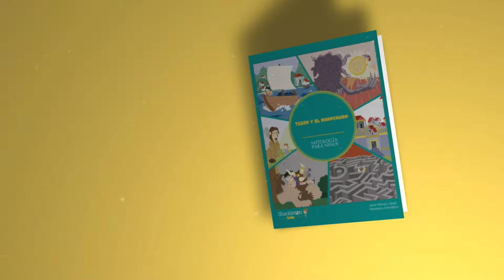Teseo y el Minotauro | Mitología para niños | Shackleton Kids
En el mágico mundo de los mitos, habitaban en la tierra unos monstruos espeluznantes a los que nadie osaba desafiar. Medusa tenía serpientes en vez de cabellos, el Minotauro tenía medio cuerpo de toro y medio cuerpo con forma de hombre, y la Esfinge, ese bicho raro con forma de ave y de mujer a la vez, era capaz de devorar a todo aquel que no supiera acertar unos acertijos muy difíciles. Por suerte, a cada uno de ellos le llegó un momento decisivo, el momento en el que los héroes más valientes de toda Grecia se enfrentaron a ellos. Fueron Teseo, Perseo y Edipo, y en este libro encontrarás cada una de sus proezas.

Teseo y el Minotauro - Perseo y Medusa - Edipo y la Esfinge está disponible en la colección “Mitología para niños”, del sello Shackleton Kids.

Proyecto financiado por la Dirección General del Libro y Fomento de la Lectura, Ministerio de Cultura y Deporte.
Financiado por la Unión Europea-Next Generation EU.